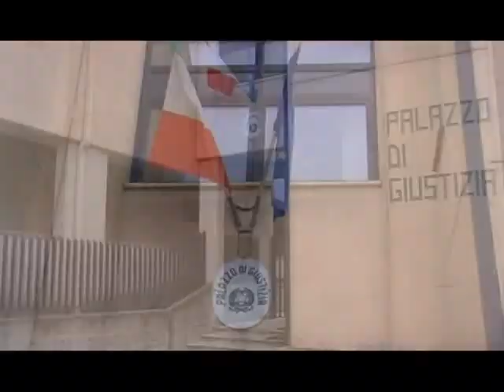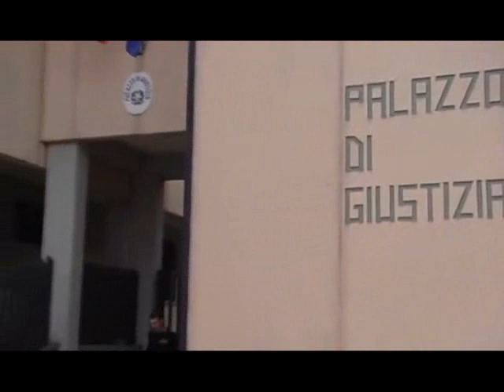PROCESSO INCIDENTE FERROVIARIO CAPITELLO 22MAR